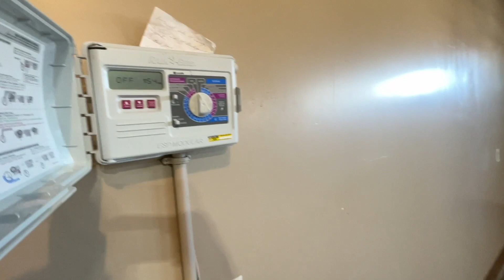2100 Settlers Ln, Twin Falls, Idaho 83301 (Guided Tour)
3 beds, 2 baths, 2470 ft.²